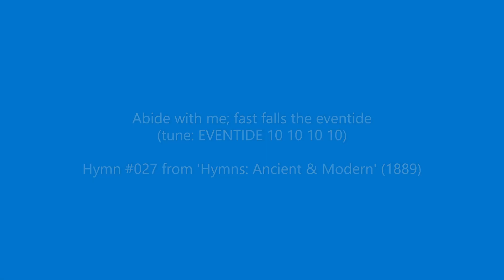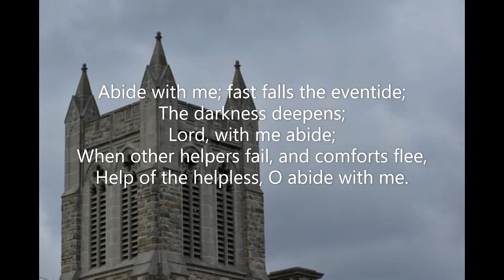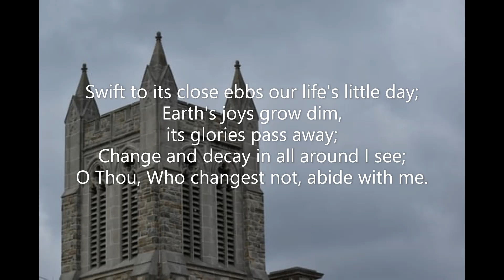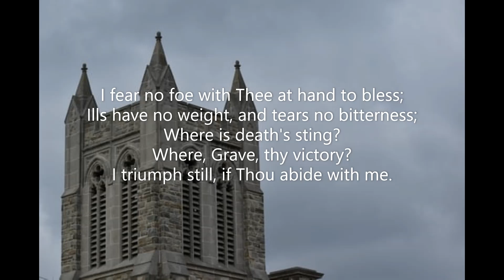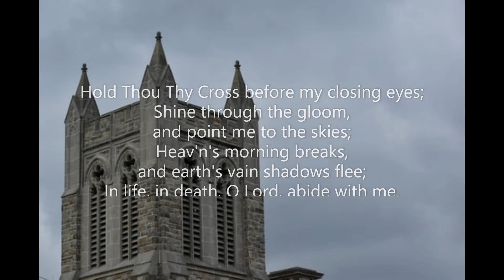Abide with me; fast falls the eventide (#027 Hymns: Ancient & Modern 1889) EVENTIDE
Piano track for Hymn #027 'Abide with me; fast falls the eventide' from 'Hymns: Ancient & Modern' (1889)  Tune: EVENTIDE  Key of E flat.  Recorded November 2022.  Piano: Robert Aszmies